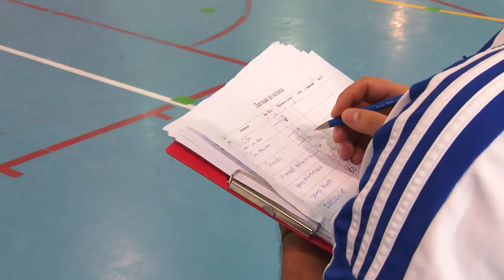В Анапе завершилась 8-я спартакиада среди работников муниципальных и государственных учреждений